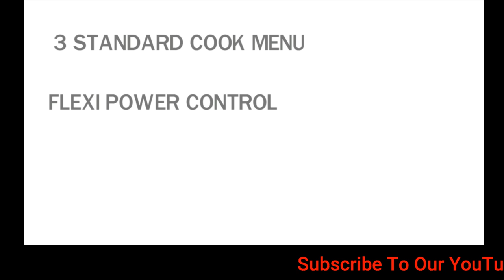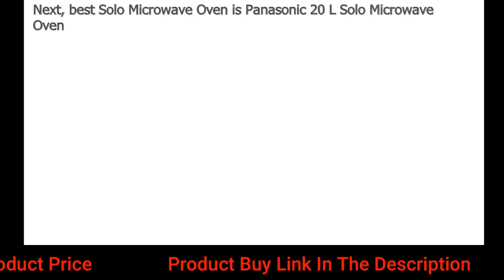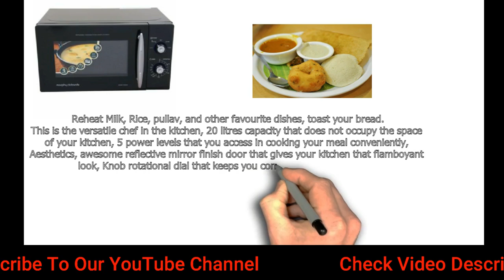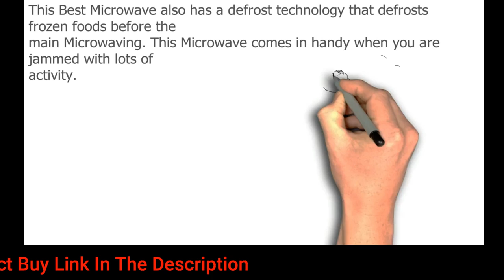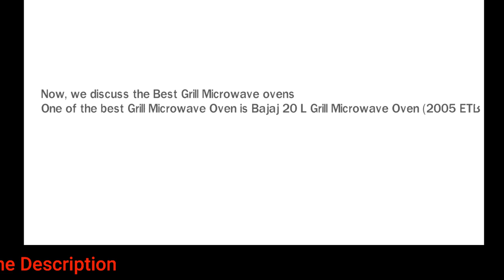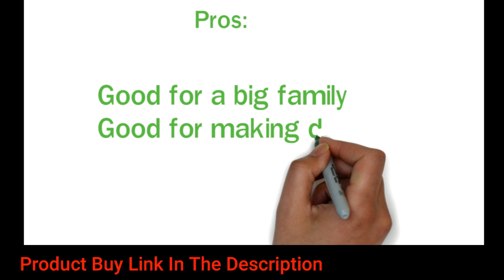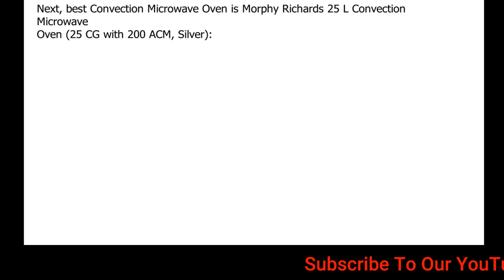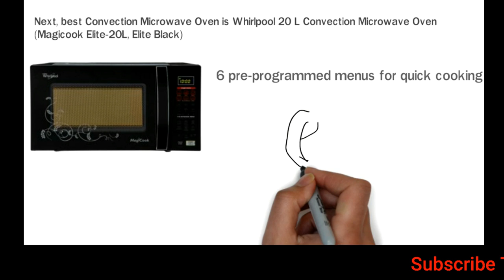Microwave ovens in Tamil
Check out the best Microwave Ovens in India on Amazon